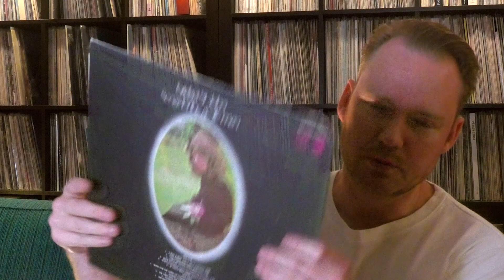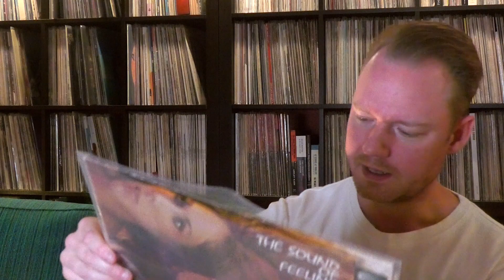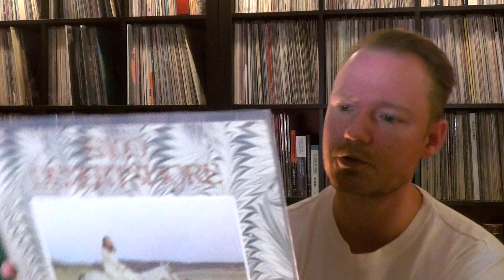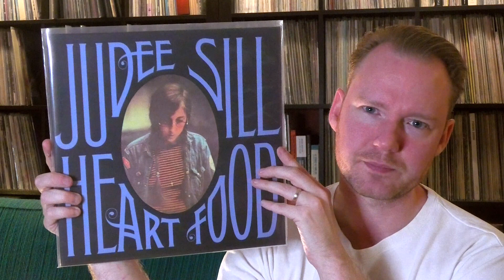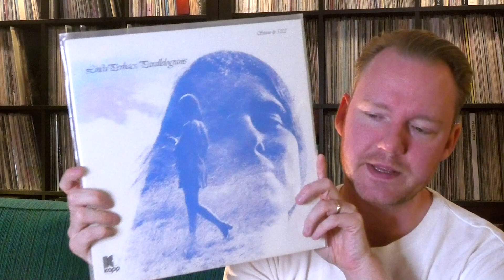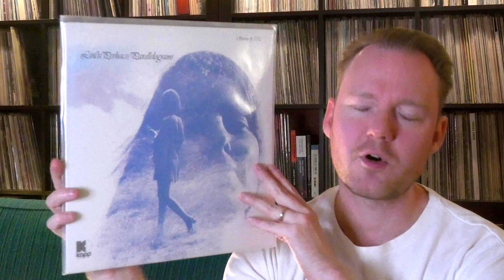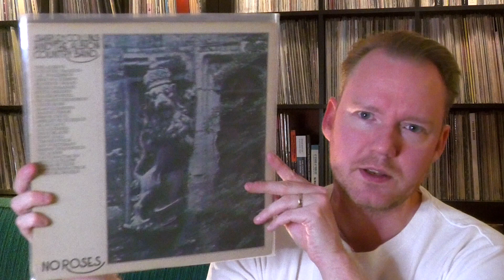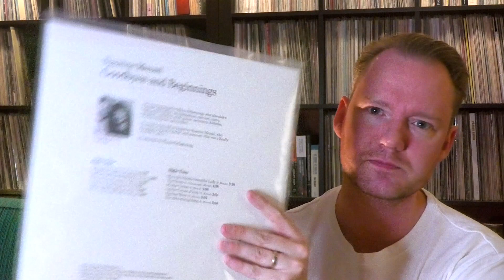Gimme Ten! Female Folk on Vinyl Records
Kind of a take on Big Stars series. I pulled some female folk from my vinyl record collection that I think everyone following my channel should listen to.